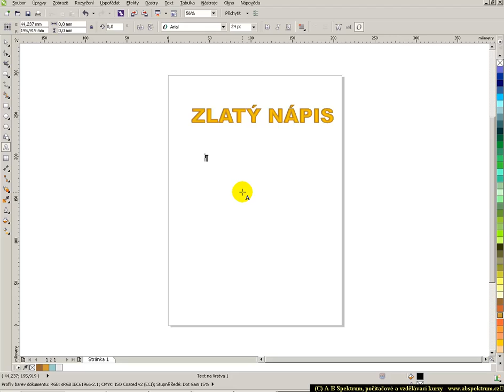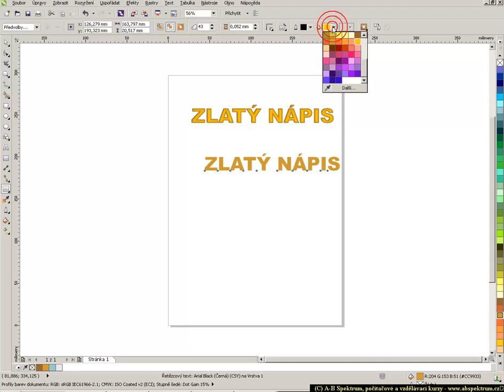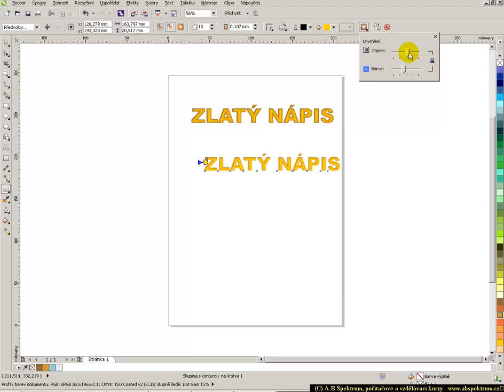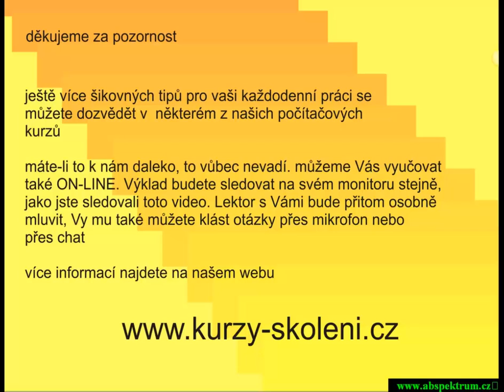CorelDraw - zlatý nápis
jednoduché vytvoření efektu na text. Použité nástroje: Text, Kontura